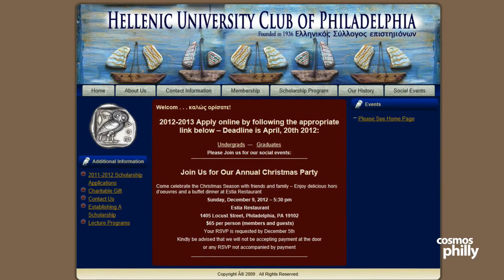Hellenic University Club hosts annual Christmas Party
Philadelphia's Hellenic University club members came to together for their annual Christmas party this past Sunday night at Estia Restaurant in downtown Philly. More than 120 members came out to mingle and enjoy a moment with St. Nick and fellow members.